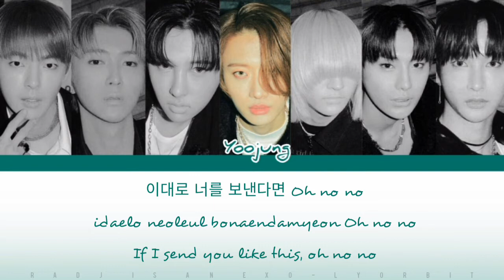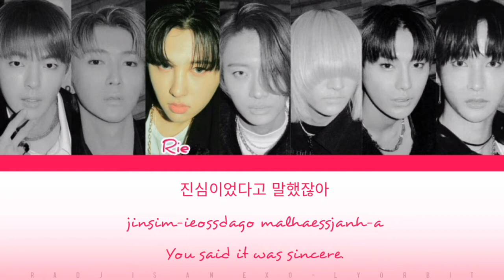OnlyOneOf 온리원오브 'heartbreak theatre' Lyrics | Color Coded Han/Rom/Eng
OnlyOneOf (온리원오브) - 'heartbreak theatre' color coded Han/Rom/Eng Lyrics

I am using an android phone so please bare if there's something wrong , hope you enjoyed it!

Photos : @OnlyOneOfscans
Apps I used in making : Inshot , PicsArt